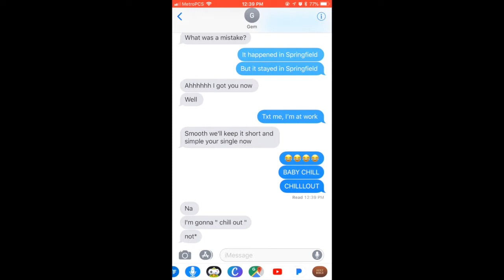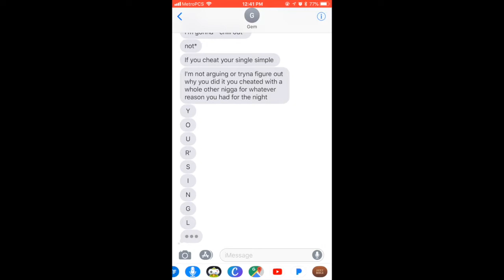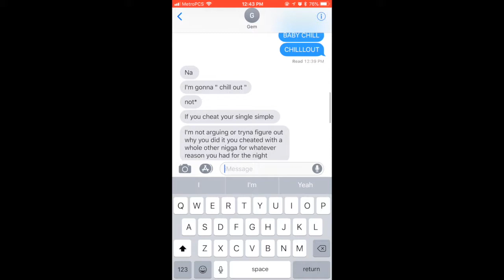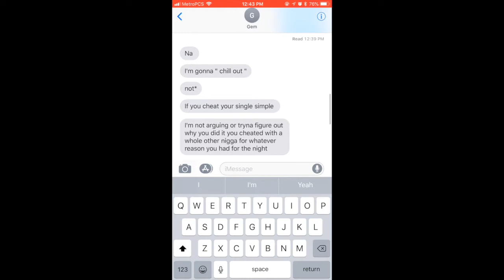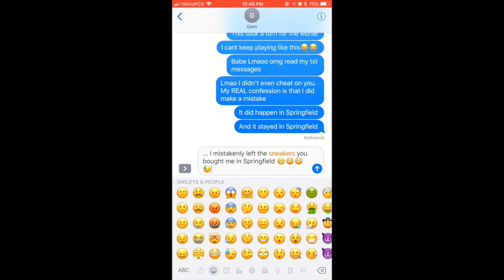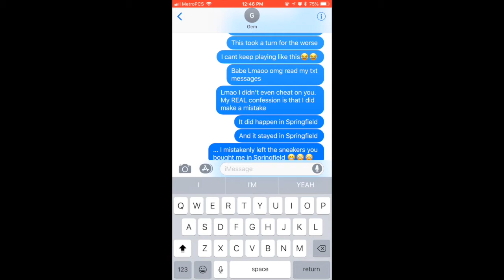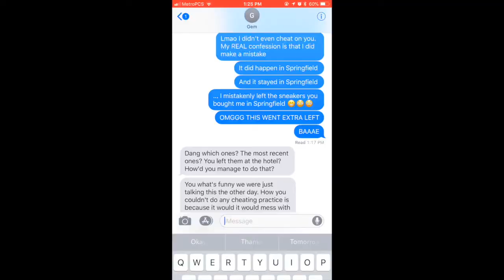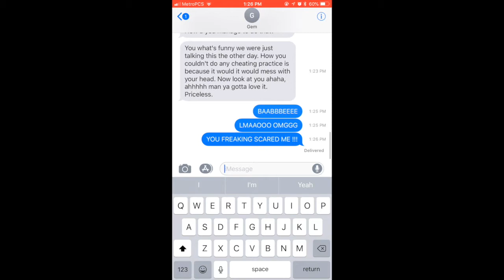UNINTENTIONAL CHEATING PRANK *Obviously GONE WRONG*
Family, this got blown out of proportion! I really was just trying to play around but did not expect him o react like this!!

Useless words that aren't important so ignore blah, blah,blah